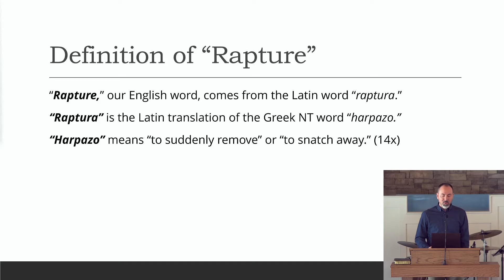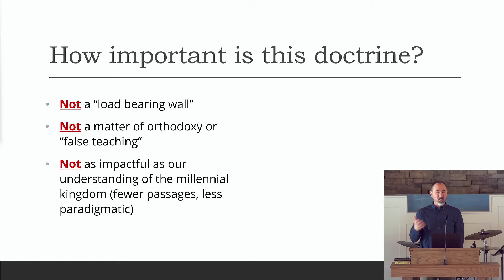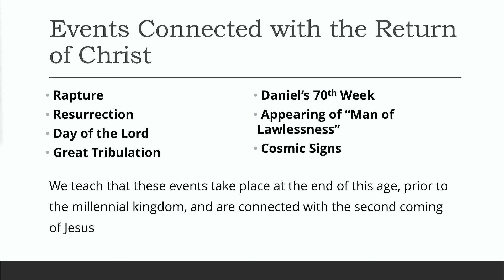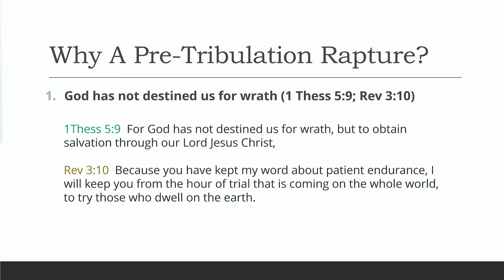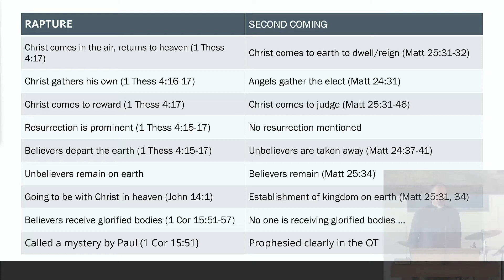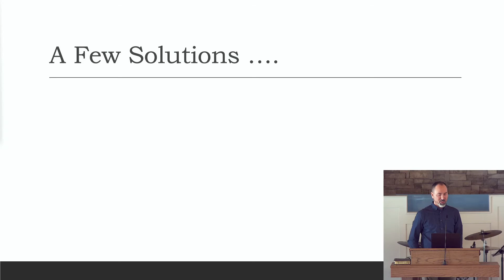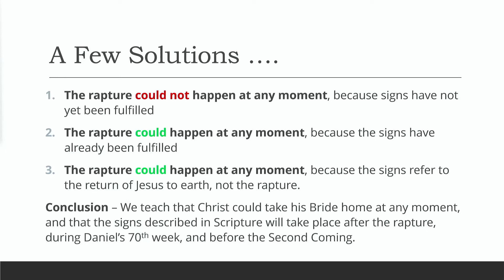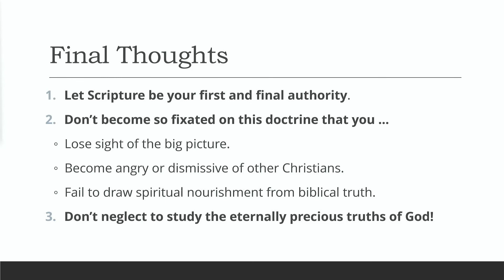Week 47 - Eschatology Part 5 - The Rapture